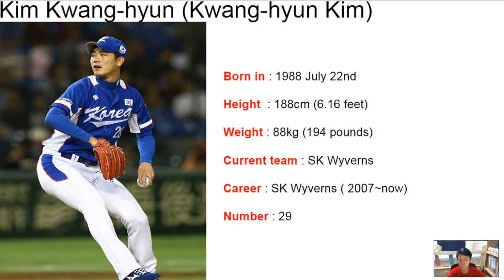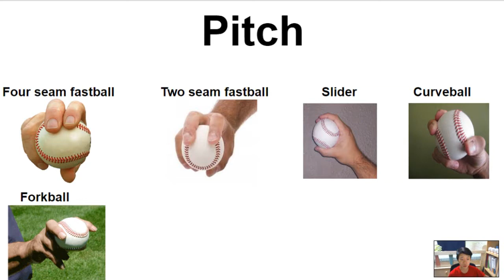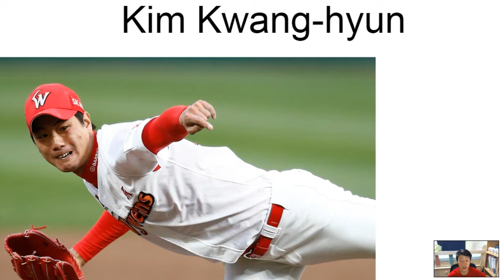Kim Kwang hyun - KK